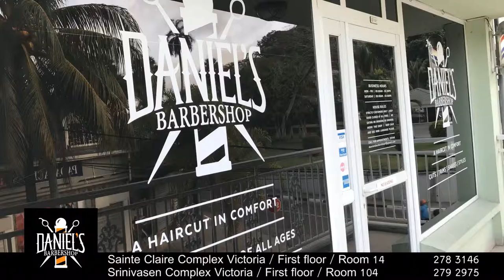DANIEL'S BARBER & TATTOO / Promo Seybusiness - Online Business Directory in Seychelles